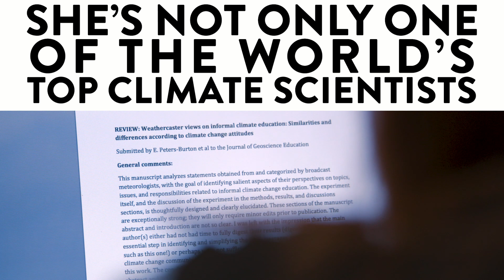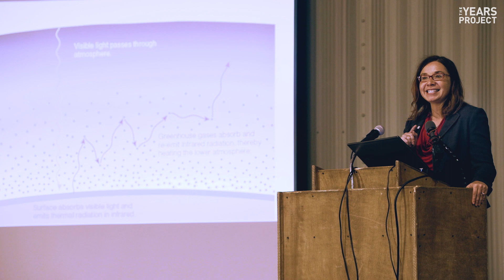We Need To Talk About Climate Change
Professor Katharine Hayhoe is not only one of the world’s top climate scientists, she’s also one of the field’s best communicators. She explains why we need to end the silence that surrounds climate change—because only 1 in 5 Americans ever hears someone they know talk about the issue. That’s a terrible way to deal with a crisis.

This story is part of Covering Climate Now, a global collaboration of more than 250 news outlets that aims to strengthen coverage of the climate crisis.